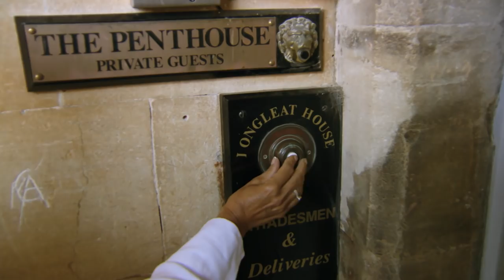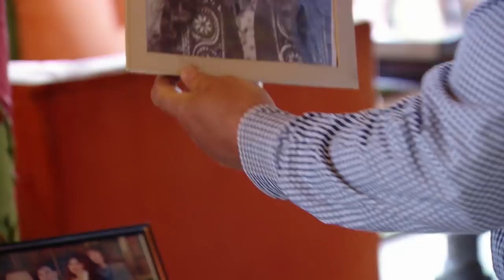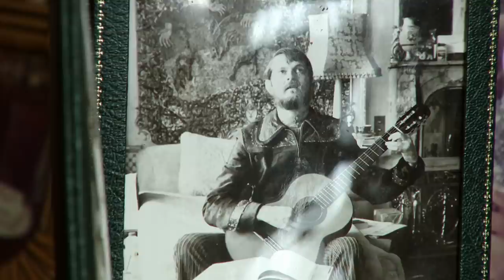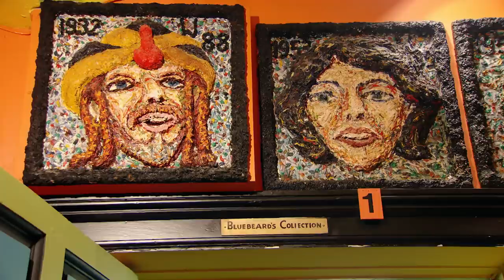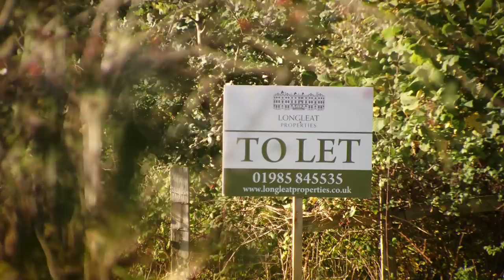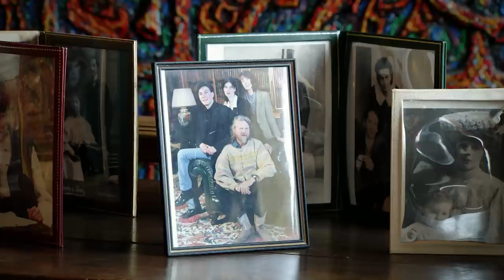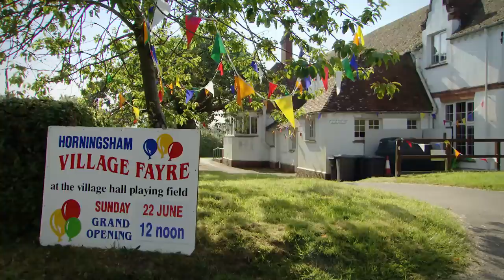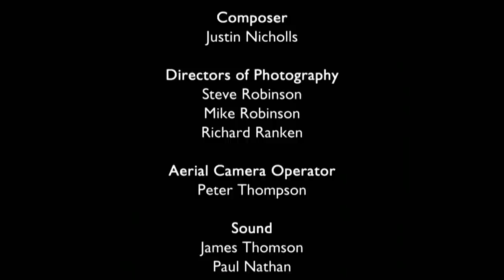All Change at Longleat: Lord Bath Hands Over Control | History Documentary | Reel Truth History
Lord Bath has handed control of the £190 million estate to his son, Ceawlin, but the handover isn't going smoothly. Ceawlin upset his father when he moved back in, and the pair are no longer on speaking terms. In the village on the estate, there's further unrest after Ceawlin puts up the villagers' rents. Meanwhile, Ceawlin's wife Emma is settling into life as Lady Weymouth. She now has her own servants and the run of the 130-room historic house - but she must get used to sharing her home with a daily stream of visitors. In the safari park, the animal keepers watch ...